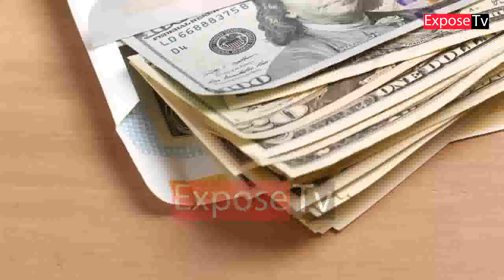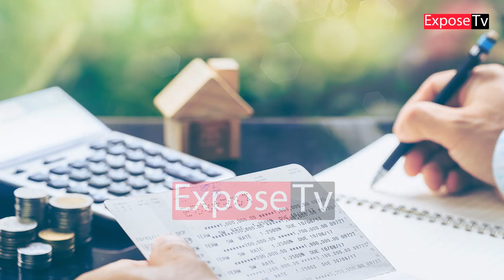Nawaz Sharif in Hospital Due his Health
Nawaz Sharif in hospital due his health, Marium Nawaz also stay with him.